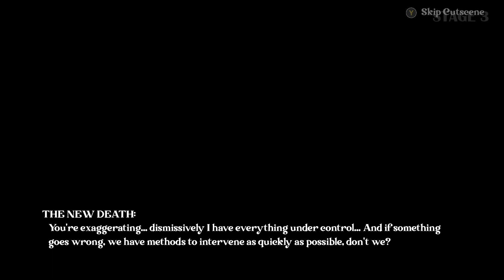The Wicked Souls - Explore the Mysterious Tower In The Afterlife | Demo Gameplay | Stage 3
Explore the mysterious tower in the afterlife with the postman Bones and his mischievous companion Dietrich and uncover its secrets.